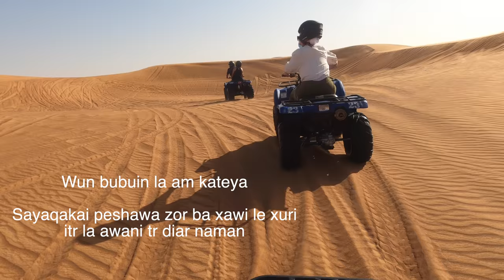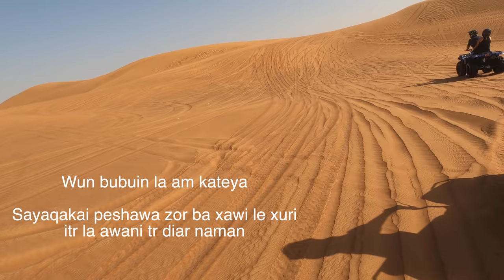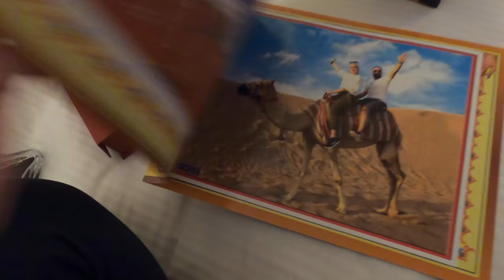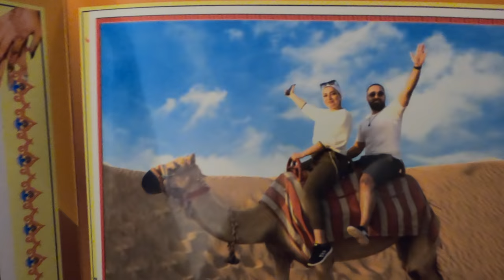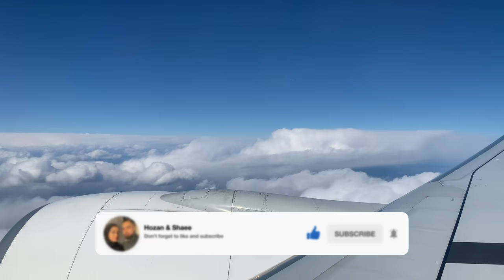Wun buin la Saharai Dubai 🥵 ATV, Camel riding, Desert safari 🇦🇪